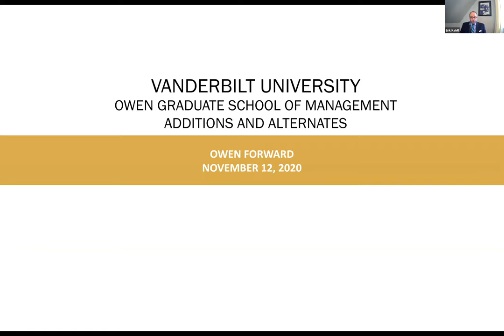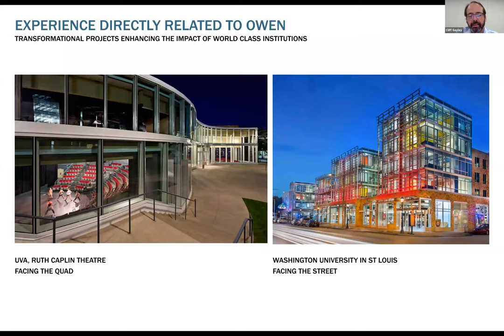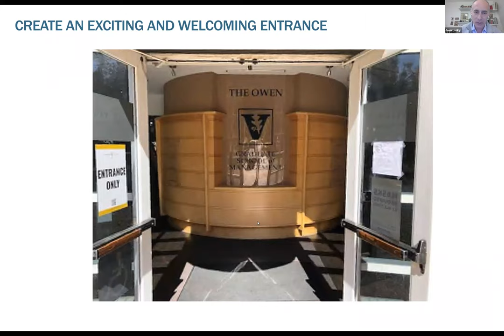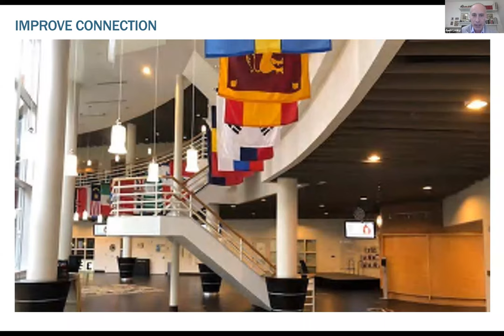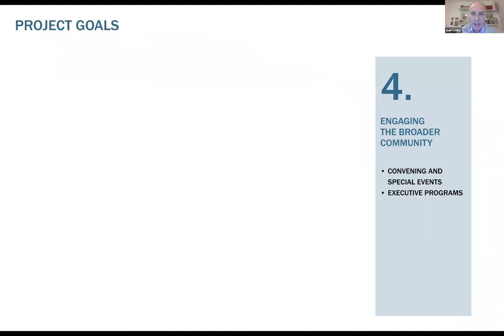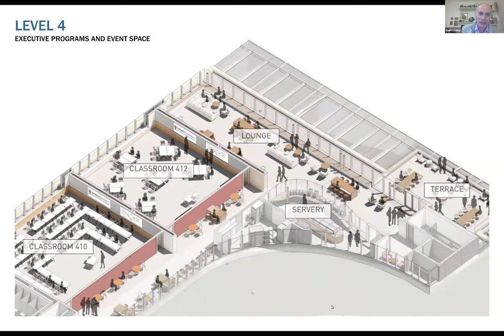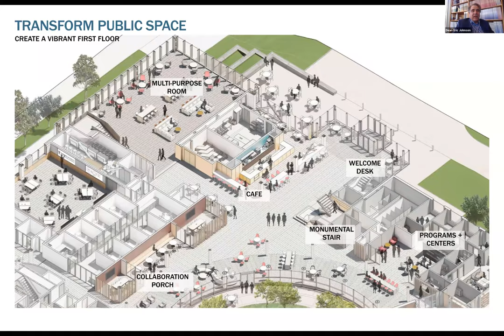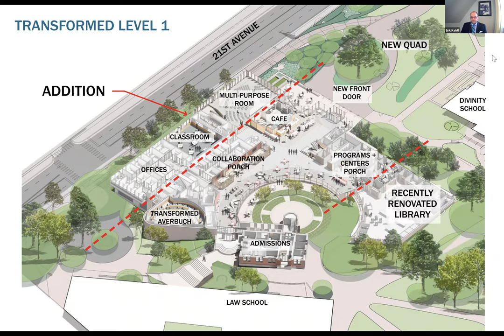Sneak Peek at the Owen School Expansion and Renovation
William Rawn Associates and Dean M. Eric Johnson take a closer look at the upcoming expansion and renovation of Management Hall at Vanderbilt Owen Graduate School of Management.

This webinar took place during Owen Forward, a virtual celebration of Vanderbilt Business.